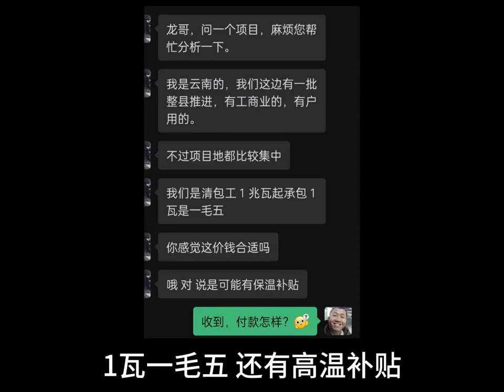光伏工程報價，好好分析下！光伏發電光伏施工193